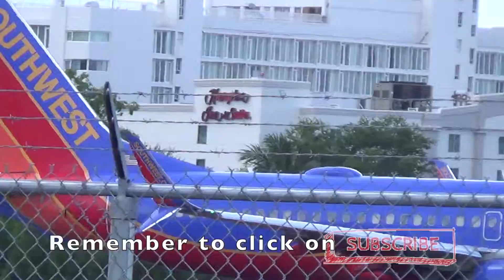12 MINUTES PLANESPOTTING IN SAN JUAN Juan, PUERTO RICO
Welcome to a new planespotting video in San Juan.  This was an afternoon after a work break, and went straight to the airport to enjoy a time.

Airport: Luis Muñoz Marin International Airport in San Juan, Puerto Rico ( SJU / TJSJ )